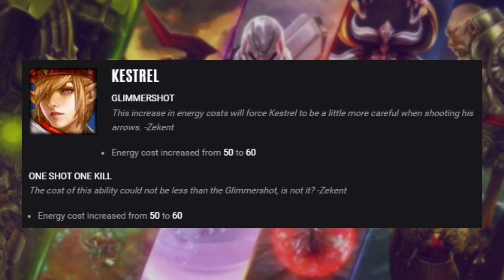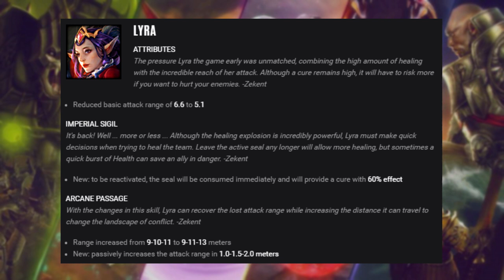DEU RUIM, A MORTE GANHOU UM BUFF! - VAINGLORY BUFFS E NERFS PATCH 2.5